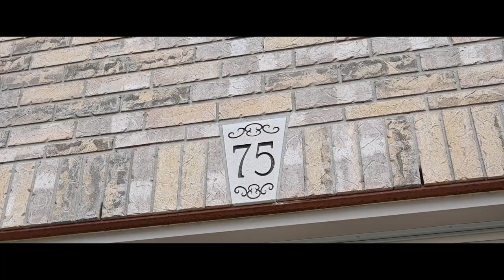SOLD, Tavistock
WELCOME TO YOUR NEW HOME! Looking to have a taste of the country but be close to "town"? This is it! A lovely neighbourhood with a park, in addition to 1/3 OF AN ACRE, pie-shaped lot. Plenty of room for the fire pit, view of the hobby farm, deck, and a heated, oversized, detached garage/SHOP (in addition to the attached double garage). Space for the "big kid" to play or hold their "toys". The over 3400 sqft of finished space in a beautifully renovated BUNGALOW won't disappoint. As you enter you'll be "wowed" by the open concept. To the left you'll appreciate the large updated kitchen with a ISLAND. Newer quartz counters, backsplash, updated cabinets and hardware (all 2023). Plenty of room to host in the dining area large enough for large dinner parties or family gatherings. The living room area has a lovely gas FIREPLACE and convenient sliders out to the large composite deck overlooking the private pie-shaped lot. Throughout the house you'll love the "on trend" vinyl plank flooring and neutral decor. Main floor laundry, 3 bedrooms, and an ensuite off the primary bedroom. Downstairs you'll find 2 more bedrooms with large windows, additional 3 piece bathroom, and a massive rec room complete with PROJECTOR and screen for movie nights and even has a lovely dry bar for the snacks (renovated in 2022). This property has potential for an inlaw set up in the basement OR turn the heated additional garage into a coach house OR even add extra living space in the massive attic OR just move in and enjoy with everything it has to offer already! Book your Showing Today!

MLS®#: 40468422